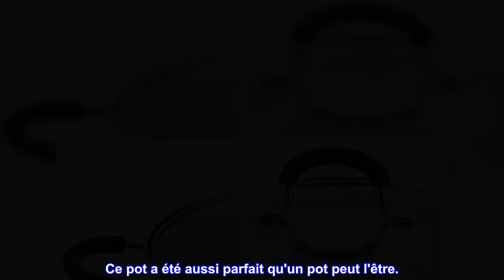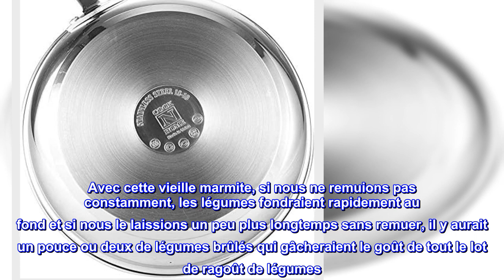Bon produit - Cook N Home 00335 Casserole en acier inoxydable avec couvercle 20 litres Marmite, Qt,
Bon produit -  Cook N Home 00335 Casserole en acier inoxydable avec couvercle 20 litres Marmite, Qt, Argent

Capacité de 20 pintes, peut contenir 7 pots de conserve réguliers ou 8 pots de pinte, diamètre d'ouverture 13 pouces, profondeur 9 pouces, largeur avec poignée 17,5 pouces
Fabriqué en acier inoxydable 18/10 poli miroir pour une durabilité/résistance, une apparence et un nettoyage facile.
Fond encapsulé avec noyau en aluminium pour une répartition uniforme de la chaleur, le fond est magnétique adapté aux plaques à induction
Couvercle en verre trempé avec évent à vapeur pour voir les aliments pendant la cuisson ; les poignées rivetées sont confortables et restent au frais pour le transport
Passe au four jusqu'à 350 °F ; compatible avec l'induction ; fonctionne au gaz, à l'électricité, au verre, à la céramique, à l'halogène, etc. ; lave-vaisselle
La marmite en acier inoxydable Cook N Home de 20 pintes avec couvercle est fabriquée en acier inoxydable 18-10 poli miroir pour une durabilité, une apparence et un nettoyage facile. Couche de disque en aluminium dans le fond pour une répartition uniforme/rapide de la chaleur et empêche les points chauds. Couvercle en verre trempé avec évent à vapeur pour voir les aliments pendant la cuisson et créer un joint. Les poignées rivetées à prise souple sont confortables à tenir et restent fraîches pour le transport. Rebord renforcé pour une longue chauffe et un versement équilibré. Grande taille pour une fonction polyvalente et peut être utilisée pour la mise en conserve et le bocage. Compatible induction. Fonctionne au gaz, à l'électricité, au verre, à la céramique, à l'halogène, etc. Passe au four jusqu'à 350 F. Lave-vaisselle.

J'adore ce pot parfait !
Nous avons acheté ce pot en janvier 2019, il y a plus d'un an et demi au moment où nous écrivons. A vrai dire, nous avons hésité à l'acheter à cause du prix peu élevé. Nous n'avions pas à nous inquiéter. Ce pot a été aussi parfait qu'un pot peut l'être.
Environ toutes les trois semaines, nous préparons une énorme cuve de ragoût de légumes. Ensuite, nous transportons cette concoction très lourde au réfrigérateur du garage pour la refroidir. Ce pot a des poignées couvertes robustes qui ne se sont pas desserrées et protègent contre la chaleur.
La meilleure caractéristique de cette marmite est que le ragoût épais NE BRÛLE PAS au fond, comme la marmite en aluminium fragile qui était son prédécesseur. Avec cette vieille marmite, si nous ne remuions pas constamment, les légumes fondraient rapidement au fond et si nous le laissions un peu plus longtemps sans remuer, il y aurait un pouce ou deux de légumes brûlés qui gâcheraient le goût de tout le lot de ragoût de légumes. Cela s'est produit plus d'une fois, et après toute la préparation du hachage et du tranchage, le ragoût de légumes était une chose terrible à gaspiller.
Pas de problème avec ce pot ! Nous n'avons pas eu de légumes brûlés depuis que nous avons acheté ce pot. La finition miroir est toujours étincelante et non rayée, le couvercle en verre transparent est ventilé afin qu'il puisse rester sur le pot sans ouvrir le couvercle. Les dimensions de ce pot sont exactement ce que nous voulions. Nous l'avons mis à l'épreuve et il a réussi avec un A+.